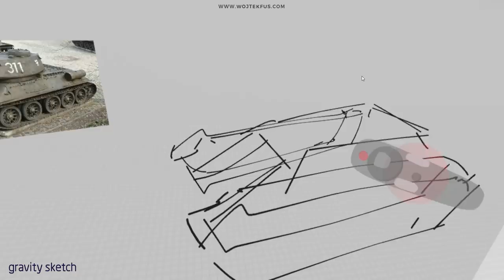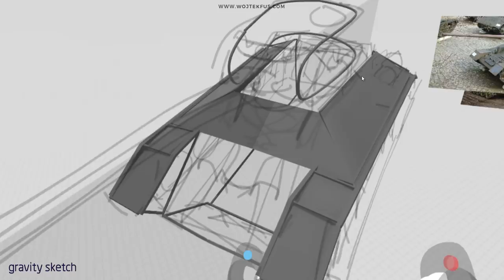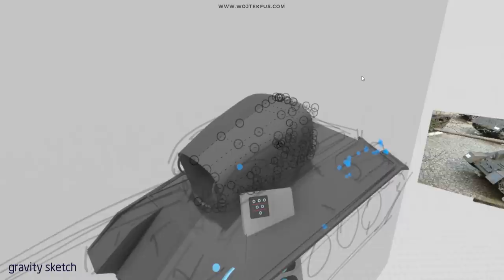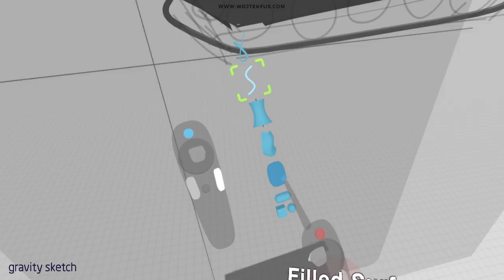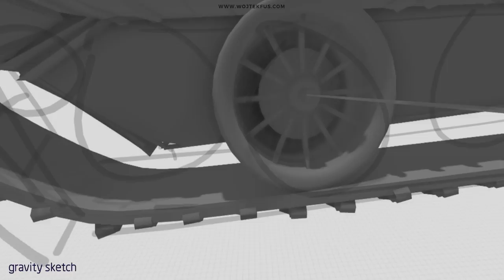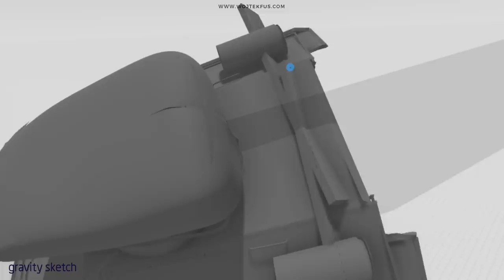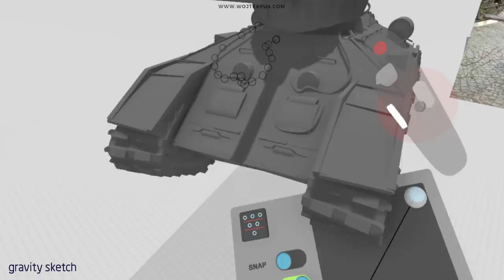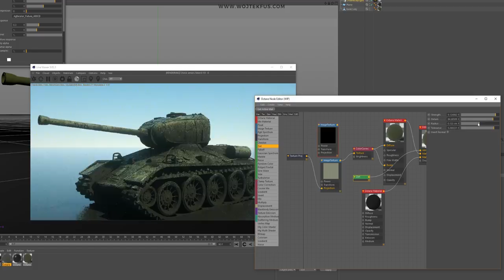VR Modelling in Gravity Sketch for Concept Design - Timelapse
VR modeling! Here is a simple tank I modeled and brought to Cinema and Octane for rendering!